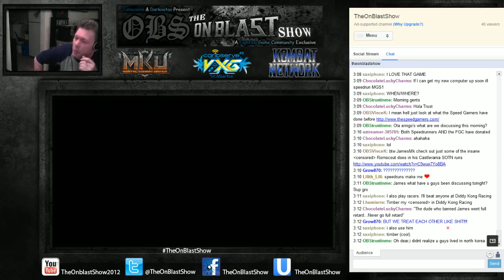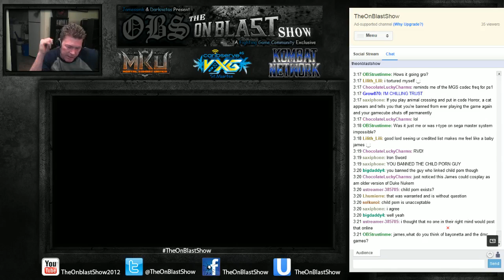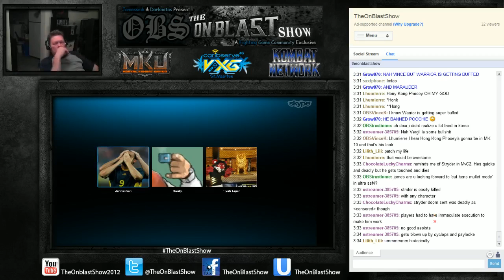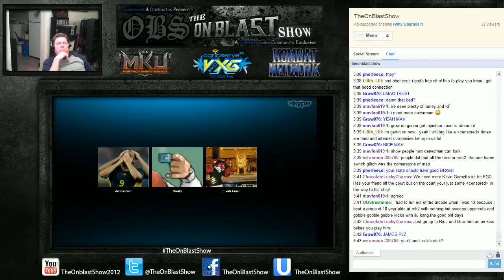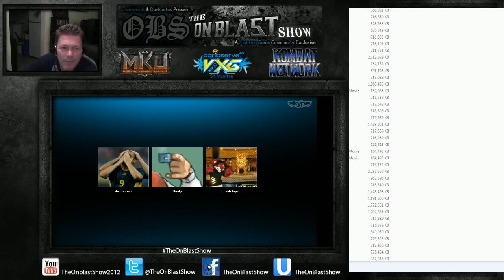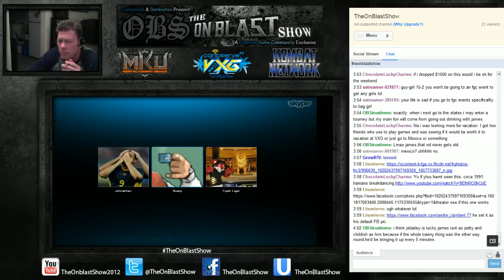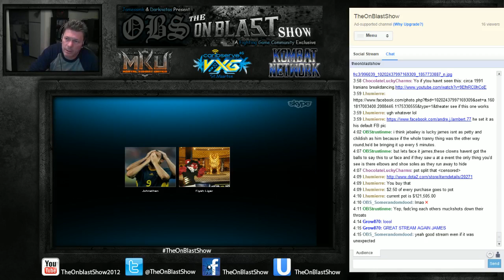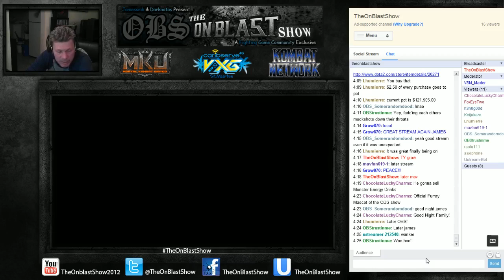The On Blast Show Ep73: Twitch/Horror Part 3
Guest List: Lhumierre, Rusty, Fiyah Ligar